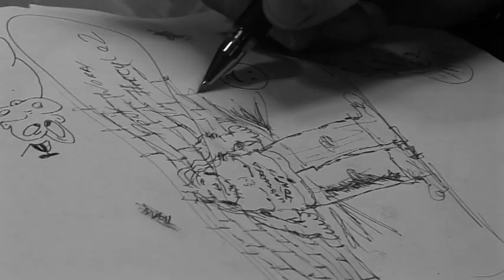Cantilena - Torn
Video Cantilena loole "Torn", mis pärineb uuelt albumilt "Violent Peace".
Pilt ja rezhii Kaius (Kinumiis stuudiod), montaazh Sigrid Kruusma (Kanal 2). Suured tänud Kaius, Sigrid, Jaak ja Margat.

Video for Cantilena's song "Torn" from new album "Violent Peace". Thank you Kaius, Sigrid, Jaak, Margat.

Cantilena is:
Vocals -- Mad
Guitar -- Slave
Bass -- Stas
Drums -- Tonnukaz